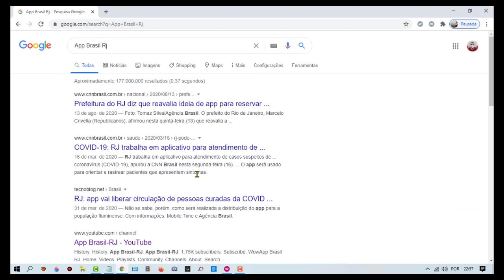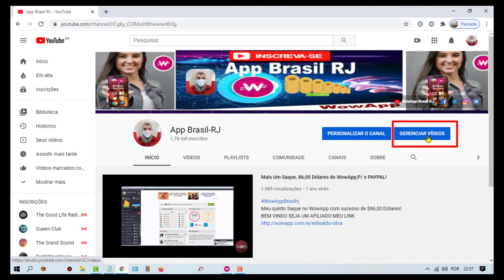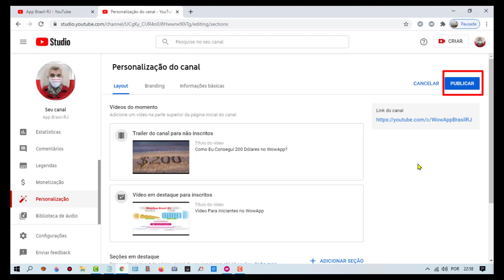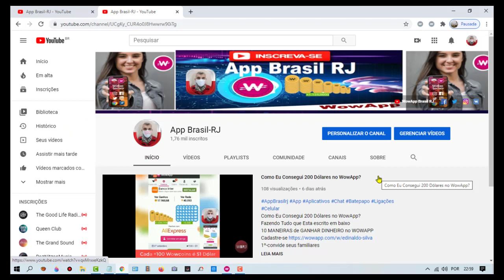Como Destacar Meu Melhor Vídeo no Canal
Cadastre-se No WowApp e Ganhe Dinheiro sem Armação!